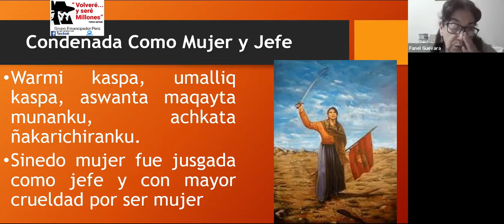NO...CONDENADA POR MUJER Y JEFA FANEL GUEVARA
Homenaje a Micaela Bastidas y las mujeres heroínas de la Revolucion Tupacamarista. Exposición de la antropóloga e investigadora social Fanel Guevara en quechua (con traduccion al español) en el cierre del ciclo Tupac Amaru y Micaela Bastidas, simboles de la identidad nacional organizado por el Grupo Emancipador. Noviembre 2021